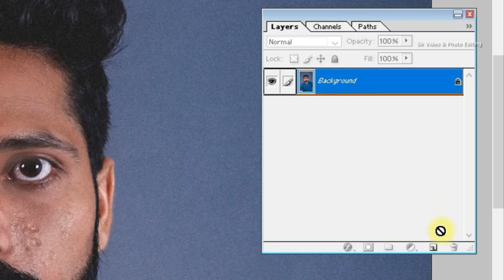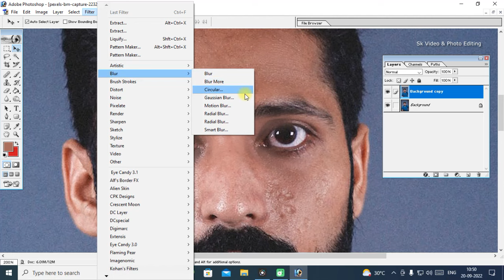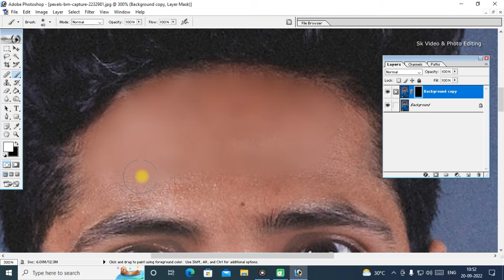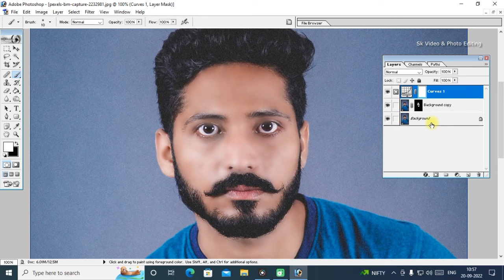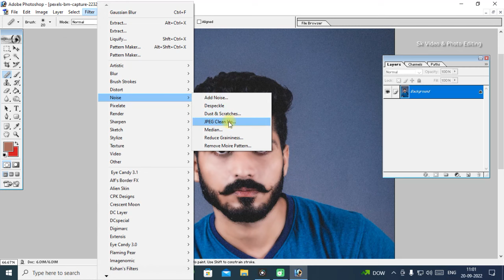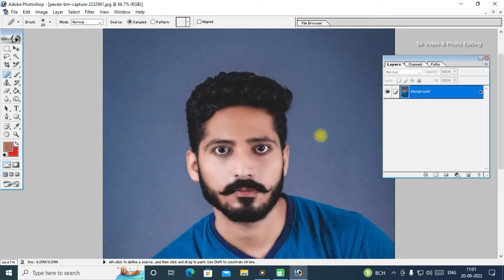फोटोशॉप मे फोटो को गोरा कैसे करे | Photo ko Smoothness Kaise Kare | Photoshop me Photo ko Saaf Kare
photoshop editing

photo ko saaf kaise karen

photoshop me face kaise saaf kare

photoshop me photo ko saaf kaise kare

photoshop me photo clean kaise kare

photoshop

photo editing

laptop me photo edit kaise kare

photo saaf kaise karen

photoshop me photo editing

adobe photoshop

photoshop se photo edit kaise kare

photoshop me photo saaf kaise kare

photoshop 7.0 photo editing face cleaning

photoshop tutorial

computer me photo edit kaise kare

photo ko gora kaise karen

photoshop me photo kaise saaf kare

laptop se photo edit kaise kare

photo clean kaise kare

photoshop mein photo edit kaise karen

photoshop me chehra kaise saaf kare

photo clear kaise kare

photo ko kaise saaf karen

blur photo ko clean kaise kare photoshop

photoshop se photo kaise banaye

photoshop me face smooth kaise kare

photoshop face smooth editing

photoshop me photo kaise edit kare

photoshop me editing kaise kare

photo saaf kaise kare

how to clean photo in photoshop

adobe photoshop me photo kaise banaye

photo me face kaise saaf kare

photoshop par photo edit kaise kare

photo ko smooth kaise karen

ps me photo kaise edit kare

photo ko clean kaise karen

photo kaise saaf karen

Video about:
Photoshop me photo ko saf kaise karte hain or photo ko smoothness kaise banaye or photo ko gora kaise kare aj ki video me sikhange